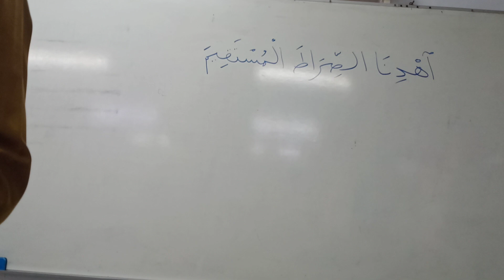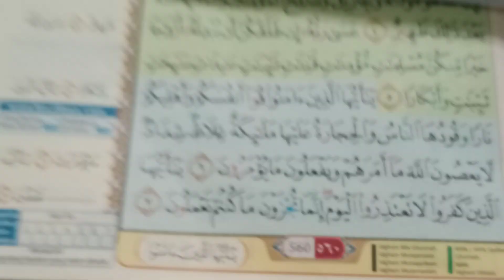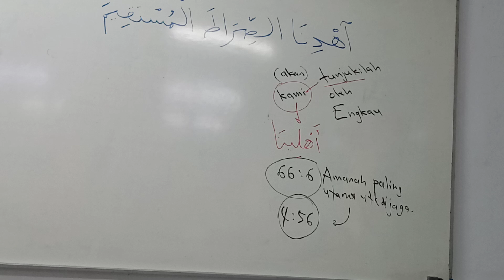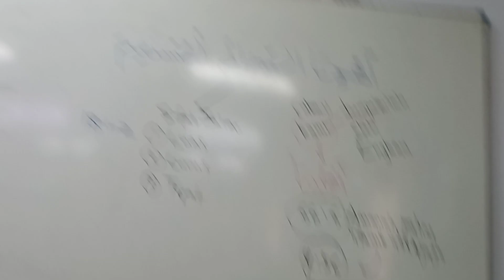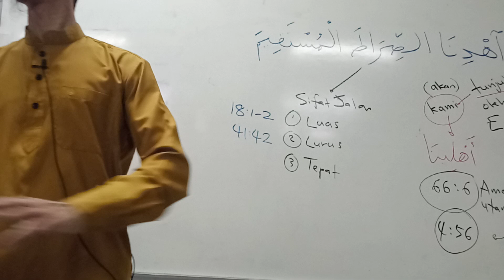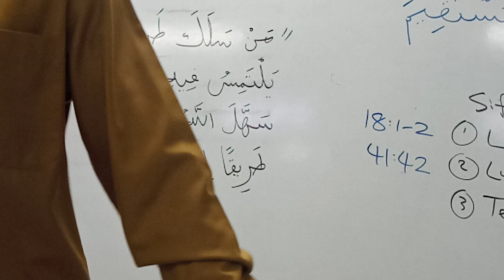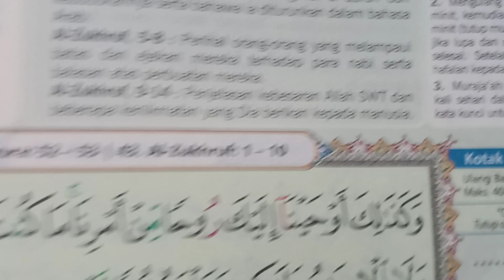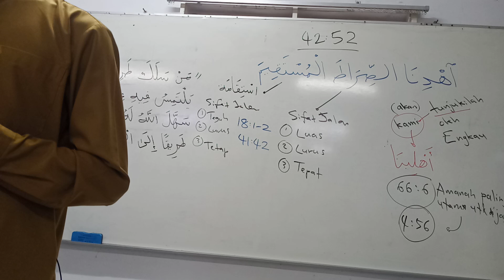07.01.2023 ٱهدنا الصراط المستقيم Masjid Kampong Buaia Padang Rengas Us Mohd Hafidzal Abd Rahman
4:40
Surah At Tahrim [66]: Ayat 6

يٰأَيُّهَا الَّذينَ ءآمَنوا قوا أَنفُسَكُم وَأَهليكُم نارًا وَقودُهَا النّاسُ وَالحِجارَةُ عَلَيها مَلٰئِكَةٌ غِلاظٌ شِدادٌ لّا يَعصونَ اللَّهَ ما أَمَرَهُم وَيَفعَلونَ ما يُؤمَرونَ